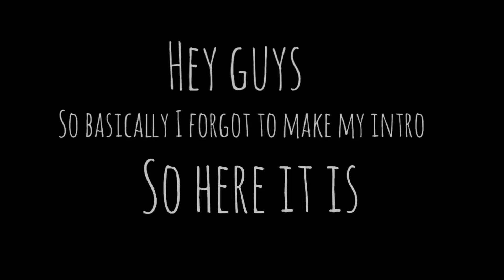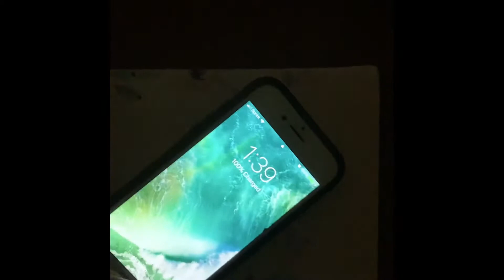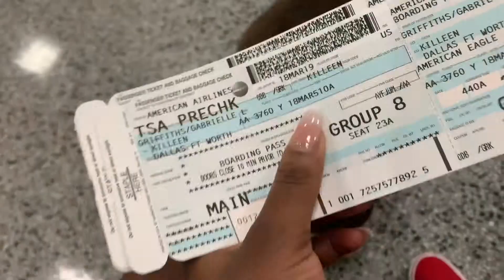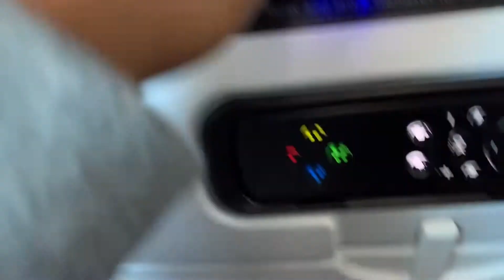going to japan vlog|GABBY LEE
Whussup guysss I hope y’all enjoy this video,,,as you can tell this is me flying to japan. because my mom got a new job so I had to move to💀💀but yea enjoy

Stalk me!!

Age:14
Grade:9th

Peace ✌🏽